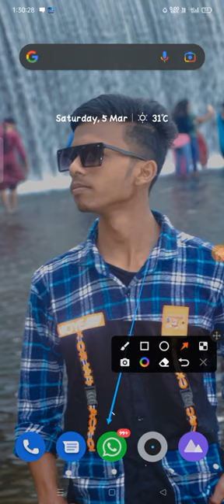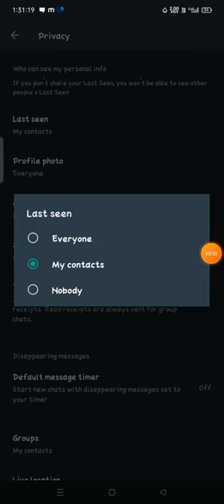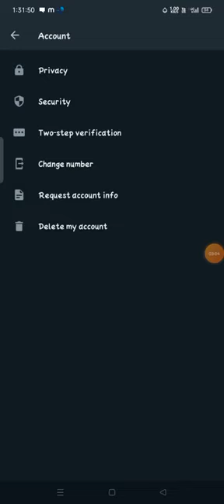how to hide last seen on whatsapp, how to hide last seen whatsapp,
how to hide last seen on whatsapp, how to hide last seen whatsapp,how to hide last seen in whatsapp for one person,whatsapp how to hide last seen,